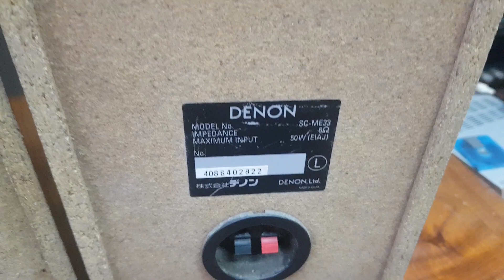Loa mini bát 14cm tiếng chắc và sâu, Denon ME33 hàng hot. Giá 1tr150. lh 0966594581